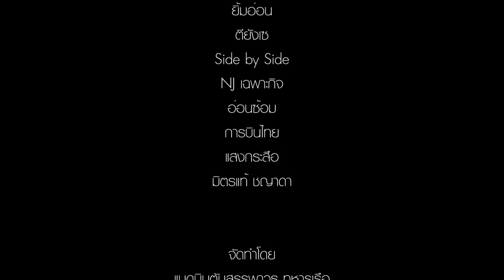สรรพาวุธ โอเพ่น ครั้งที่3 FIGHT SONG